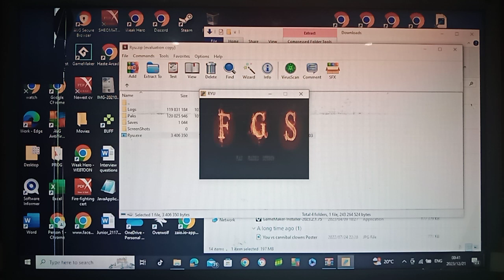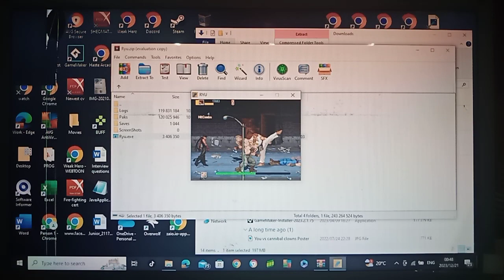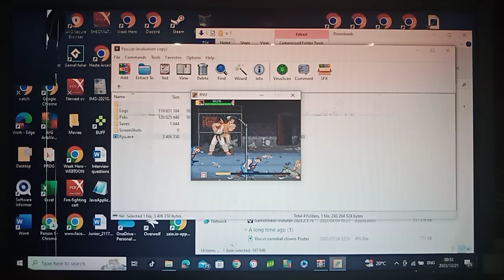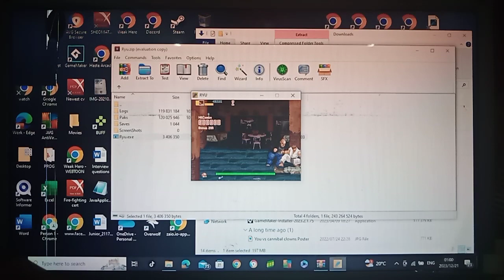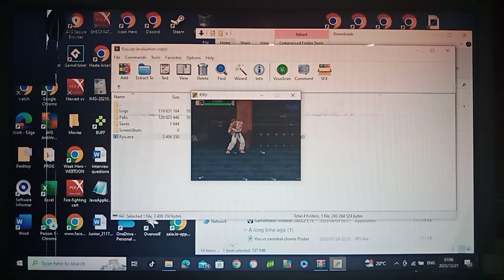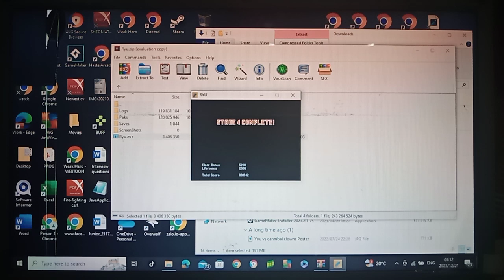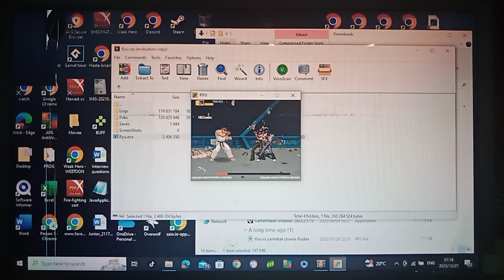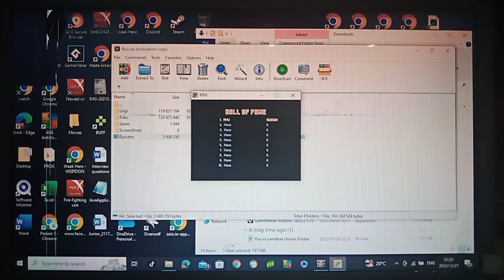Ryu - gameplay OpenBOR Spanish Street Fighter Beat em up 5:53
Gameplay starts at 5:53.

Ryu goes on his journey, beating up thugs in order to become the strongest.

Made by Fan Games Studios.